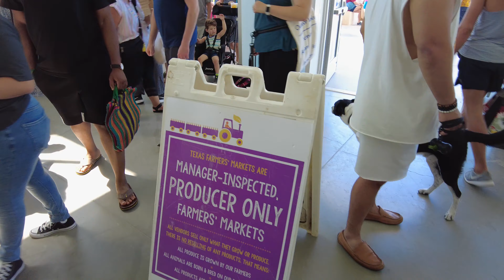Austin Texas Mueller Farmer's Market 4k UHD Walking Video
The new Mueller Farmer's Market in Austin Texas.  Shot in July 2021.  Tons of people, dogs, food booths, and market stalls.  Beautiful sunny day in wonderful 4k UHD.

Shot with DJI Pocket 2
Audio DJI wireless Mic
Audio Receiver DJI Do-It-All Handle